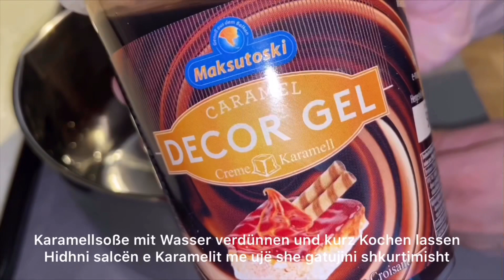Trileqe 🤤👌 Milchkuchen 😋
6 eier
150 g Zucker
150 g Mehl
1 packung Vanillezucker
1 packung Backpulver

800 ml milch
250 ml sahne oder Kondesmilch
1 packung Vanillezucker

Karamellsoße mit wasser verdünnen und kurz kochen lassen

6 vezë
150 g sheqer
150 g miell
1 pako sheqer vanilje
1 pako  pluhur pjekje

800 ml qumësht
250 ml krem ​​ose qumësht të kondensuar
1 pako sheqer vanilje

Hidhni salcën e karamelit me ujë dhe lëreni të ziejë për pak kohë